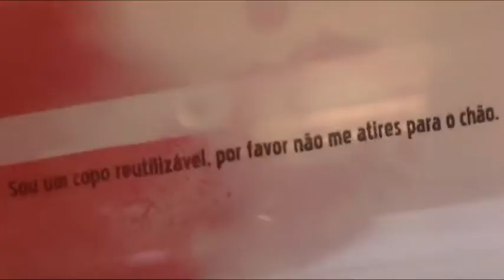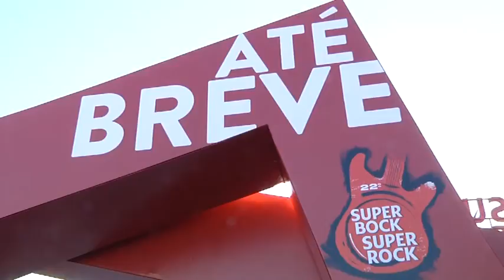Super Rock: Edição de 2017 com data marcada e hipótese de um palco no rio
O próximo festival Super Rock decorrerá de 13 a 15 de julho de 2017 no Parque das Nações, em Lisboa, e poderá ter mais um palco, no rio Tejo, disse à Lusa o promotor Luís Montez.